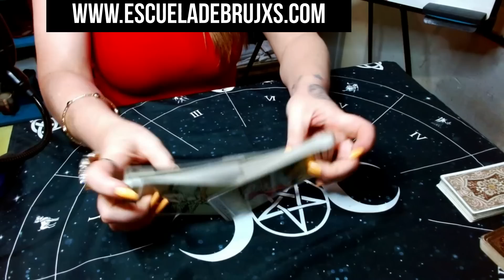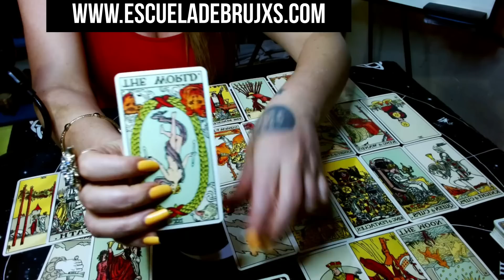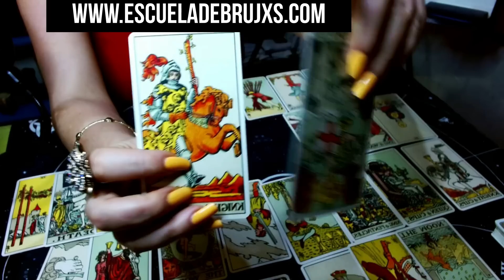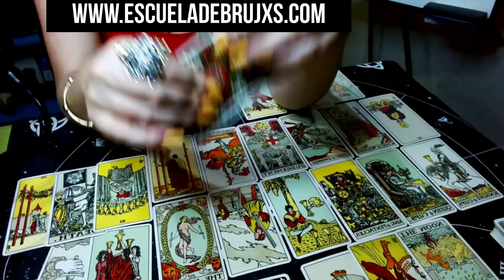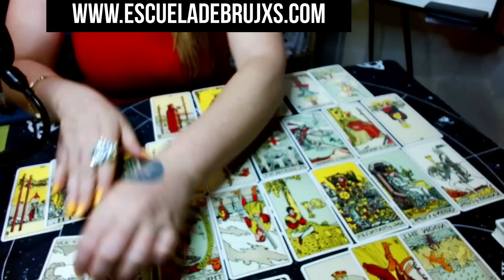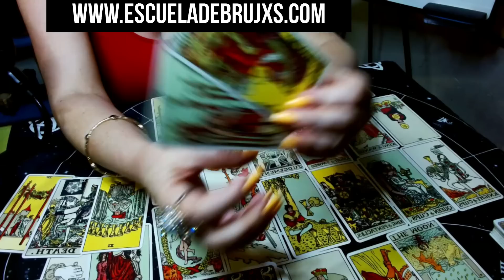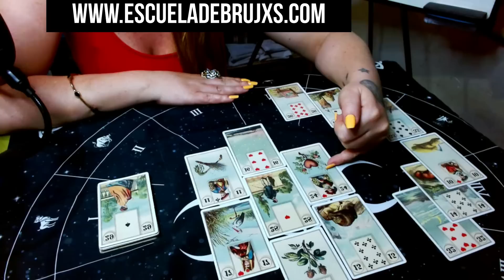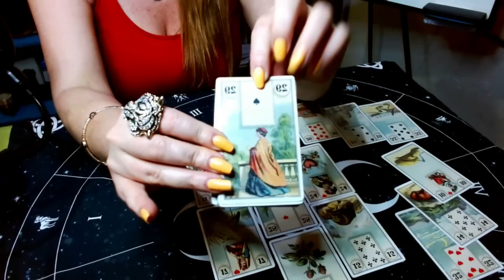predicciones Qué Pasa Con ALF Quién sigue en La LISTA GRave Estado Institucional!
🔥SESIÓNES TAROT/TAROT GITANO TU GRAN TABLERO RUEDA TAROLOGICA

🔥Video Cursos
BOLA DE CRISTAL
TAROT GITANO y RIDER MARSELLA
HECHICERÍA PRÁCTICA
INTRODUCCIÓN A LA MEDIUMNIDAD

TURNOS
ESCRÍBENOS al WhatsApp